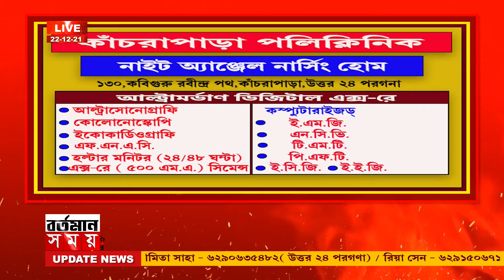Conrgress : ব্যারাকপুরে কংগ্রেসের মিছিল ও বিক্ষোভ কর্মসূচি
ব্যারাকপুরে কংগ্রেসের মিছিল ও বিক্ষোভ কর্মসূচি